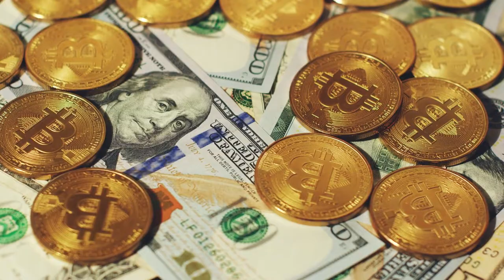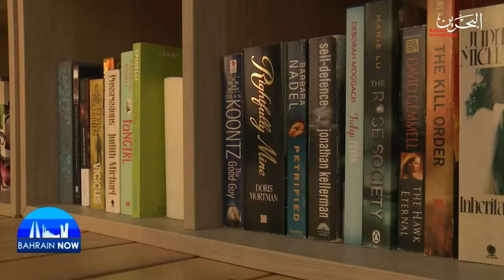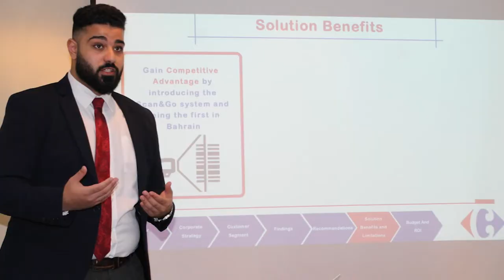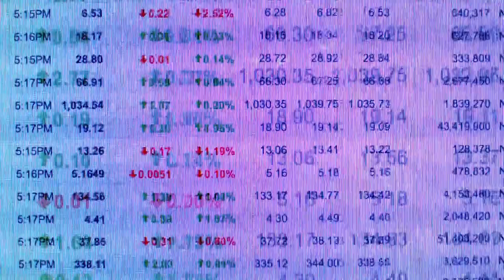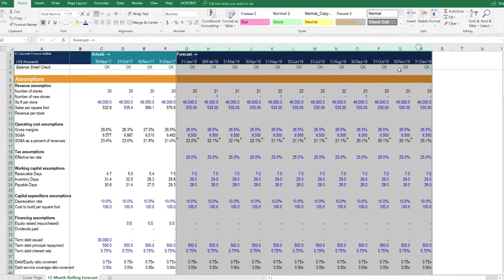Ta5assusi | College of Business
Bachelor in Banking & Finance | Bader Alameer
Bachelor of Business in Management | Noor Benshams
Bachelor of Business in Marketing | Mohamed Awadh
Bachelor of Business in Human Resources | Wesal Al Fadhel
Bachelor of Business in Accounting | Zahraa Al Shaikh